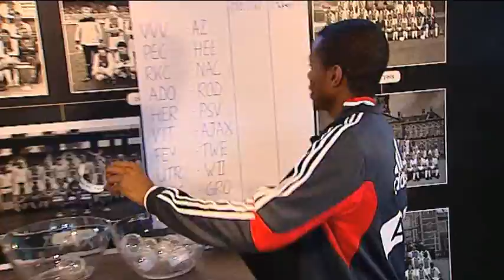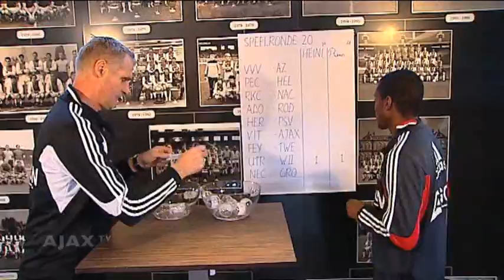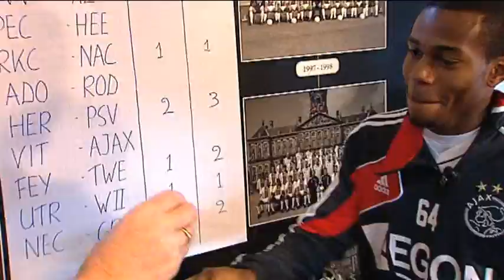Heini Toto vs. Ruben Ligeon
Niet alleen de Ajax-selectie is op het veld goed uit de winterstop gekomen, Heini otto vergrootte vorige week zijn voorsprong naar vier punten. In speelronde 20 neemt Heini Otto het op tegen Ruben Ligeon.